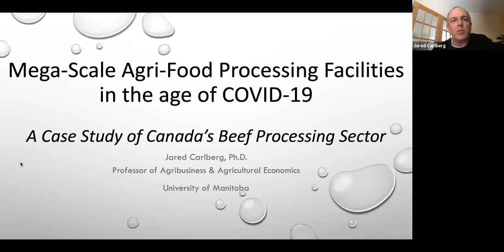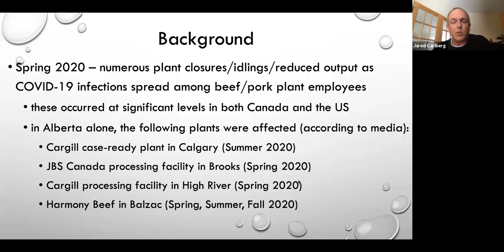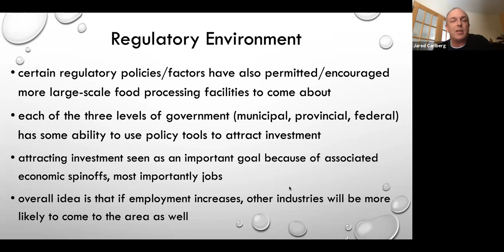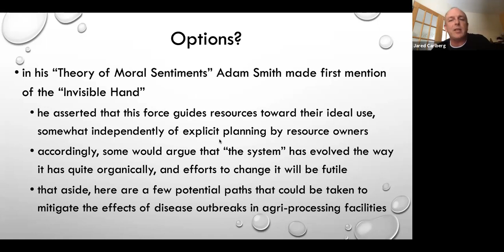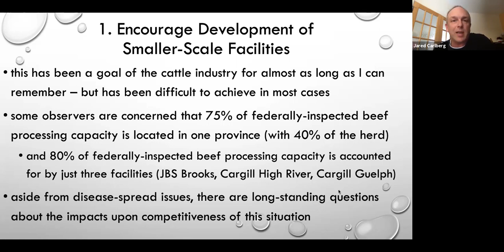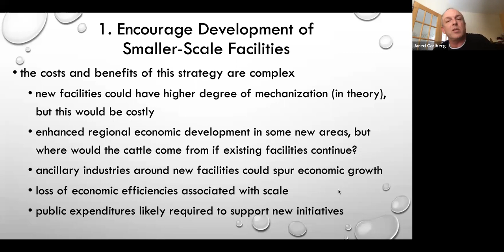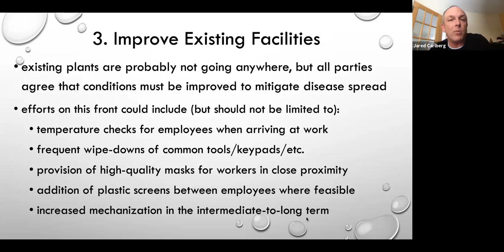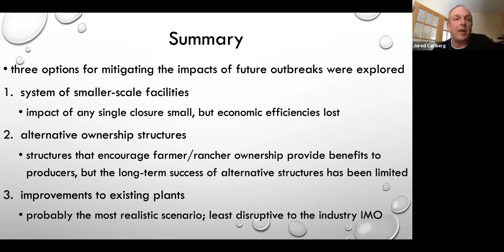Big Beef - Simson Centre Webinar Series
Canada plays in the big leagues with its major agri-food exports, among them Alberta beef. To compete, 75% of our beef production goes through only three plants in Canada. Explore the risks, benefits, and reasons behind this situation as we preview a soon-to-be-released Simpson Centre paper by Dr. Jared Carlberg.

Speaker:
Dr. Jared Carlberg, Professor of Agribusiness and Agricultural Economics, University of Manitoba

Moderator:
Kara Oosterhuis, Western Canadian Field Editor, RealAgriculture